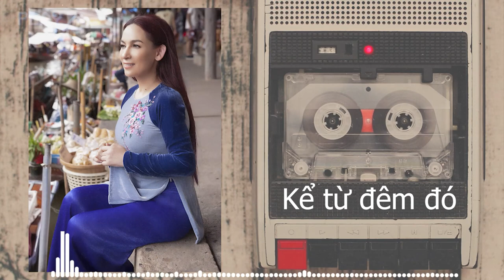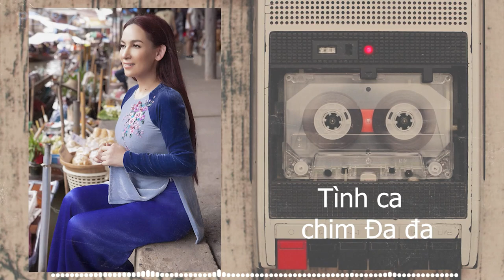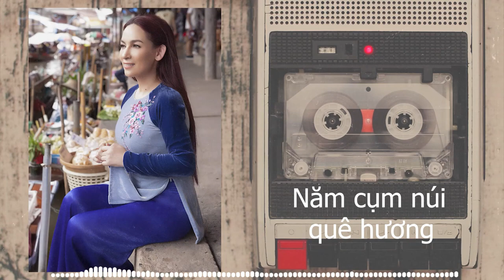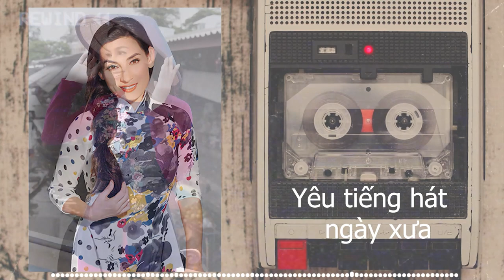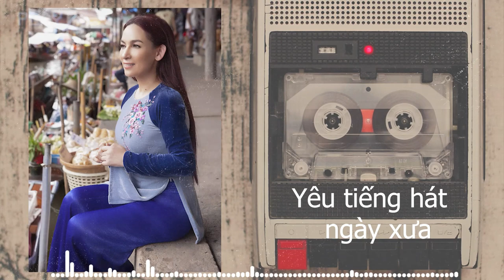Giọng Ca Da Diết PHI NHUNG Ai Nghe Cũng Xót Xa - Tình Chờ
Danh sách bài hát:
1. Tình chờ - Phi Nhung
2. Cánh cò và dòng sông - Phi Nhung
3. Đò dọc - Phi Nhung
4. Phận gái thuyền quyên - Phi Nhung
5. Nếu anh đừng về - Phi Nhung
6. Ai khổ vì ai - Phi Nhung
7. Khuya nay anh đi rồi - Phi Nhung
8. Kể từ đêm đó - Phi Nhung
9. Đa tạ - Phi Nhung
10. Khi chúng mình yêu nhau - Phi Nhung
⌛ Thời gian upload video vào khung giờ 16h45 mỗi ngày trên kênh Phi Nhung - Mạnh Quỳnh